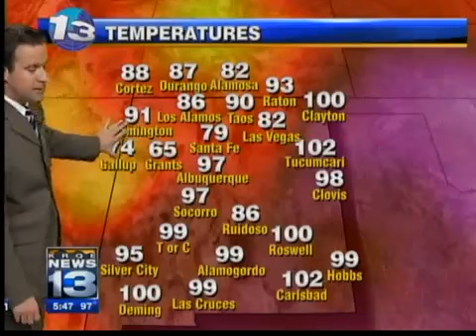Ian's Sunday Forecast, July 10